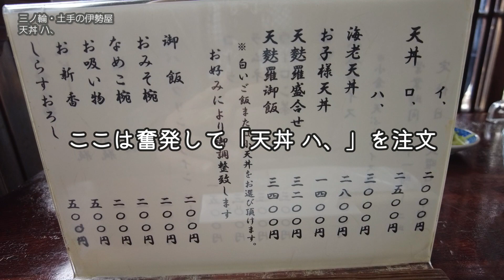江戸の粋人を気取って吉原大門にある老舗天丼屋へ【昼めしジプシー】三ノ輪・土手の伊勢屋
かつての遊郭・吉原大門の前にある歴史的建築の天丼屋
Tendon restaurant in a historic building in front of the former red-light district Yoshiwara.

本日は、三ノ輪《土手の伊勢屋》へ行って来ました。
明治22年創業の老舗で、国の登録有形文化財に認定された趣きある店舗。
吉原大門で江戸前の天丼を食べれば、気分は江戸の粋人。
店前に漂うごま油の香りから、気分は満点です。

　　・天丼 ハ、3000円